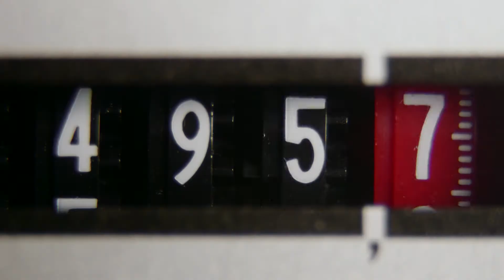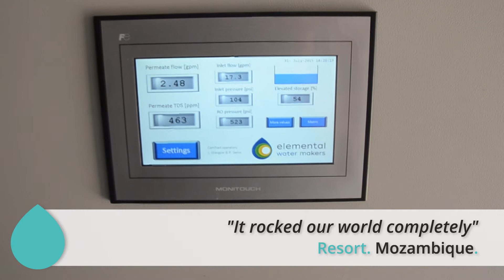Solar Desalination - Clean sustainable water from unlimited resources - Elemental Water Makers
Already 4 billion people face water scarcity today. The key to moving from scarcity to abundance lies in the sea. Desalination uses a great deal of fossil energy and can be a nightmare to maintain. Not anymore:

Elemental Water Makers provides efficient and easy reverse osmosis technology.
Powered by the sun, wind, waves or your energy.
So you can get reliable access to clean water that’s affordable.
A self-sufficient future by solar desalination has arrived.

Desalination. Powered by Renewable Energy.
Secure fresh water today, without limiting tomorrow.